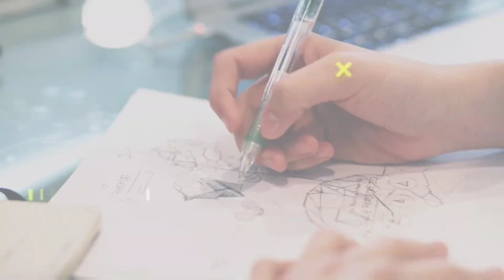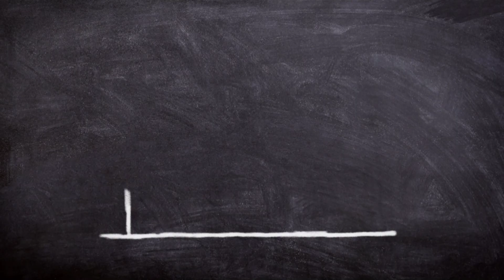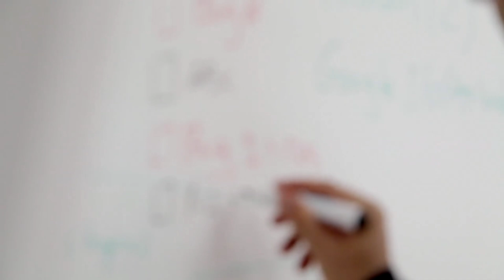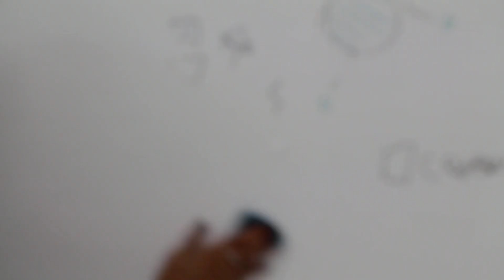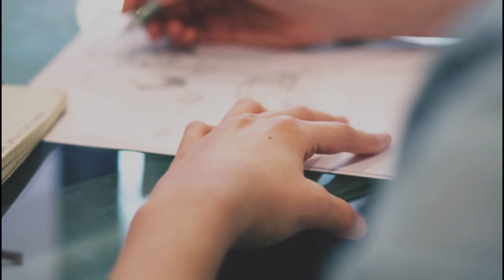Average पासून Topper कसे बनायचे 💥 4 Study Techniques to Score GOOD MARKS in 10th Board Exam 2024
Average पासून Topper कसे बनायचे ✴️ 4 Study Techniques to Score GOOD MARKS in 10th Board Exam 2025

नमस्कार मुलांनो या व्हिडिओ मध्ये मी 4 स्टडी टेक्निक्स सांगितल्या आहेत ज्या तुम्ही फॉलो केल्यातर नक्कीच तुम्हाला चांगला रिझल्ट भेटेल.

Average se topper kaise bane ?
10th की Study कैसे Start करे ?
Average पासून Topper कसे बनायचे
AUGUST से पढ़कर 99% MARKS कैसे SCORE करें
class 10 study strategy Maharashtra board
how to study class 10 Maharashtra board
10TH CLASS 2025 STUDY TIPS
SVK STUDY